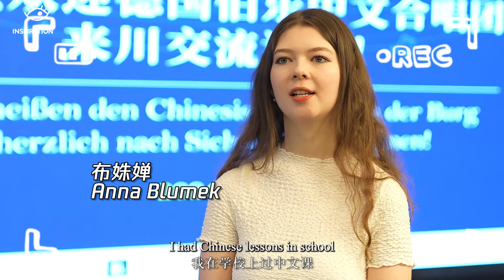The best way to learn Chinese is through learning Chinese songs?